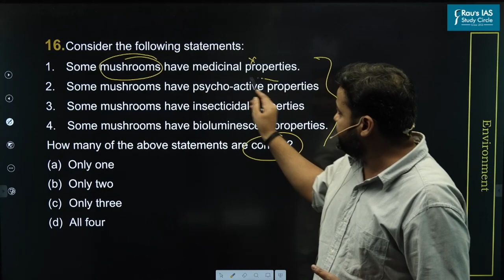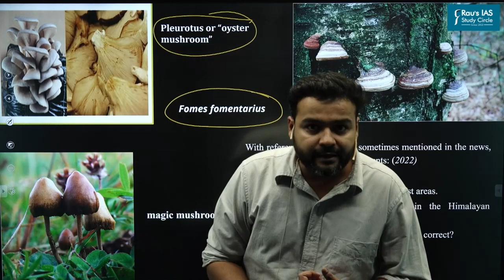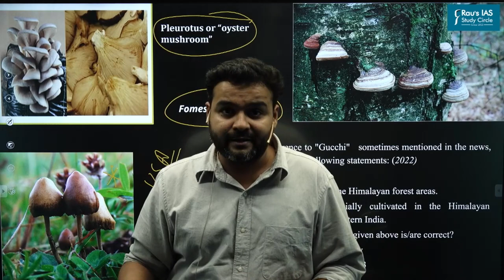UPSC CSE Prelims 2023 | GS Paper 1 | Question - 16 | Set - A | Answer & Explanation | Rau's IAS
🎯Question 16 : Consider the following statements:
1. Some mushrooms have medicinal properties.
2.  Some mushrooms have psychoactive properties
3.  Some mushrooms have insecticidal properties
4. Some mushrooms have bioluminescent properties.
How many of the above statements are correct?
(d)  All four
🎯Answer : (d)
Statement 1 is correct:  Some Mushrooms like Fomes fomentarius have also been used in traditional medicine. It contains a variety of compounds that have been shown to have anti-inflammatory, antimicrobial, and antioxidant properties. Extracts of the fungus have been used to treat conditions such as ulcers, bronchitis, and tuberculosis.

Statement 2 is correct: Mushrooms are a good source of vitamin B6, which is essential for proper brain function. They also contain tryptophan, an amino acid that is essential for proper brain function, and serotonin, a neurotransmitter that helps regulate mood, appetite, sleep, and mood. Mushrooms have been found to have antidepressant properties and are being studied as a potential treatment for mental disorders like anxiety, stress, and depression.

Statement 3 is correct: Some mushrooms found to be promising producers of antifeedant compounds as well as insecticidal proteins.

Statement 4 is correct: Some mushrooms like Roridomyces phyllostachydis have the bioluminescent or light emitting properties.
🎯Connect with Rau’s IAS Study Circle